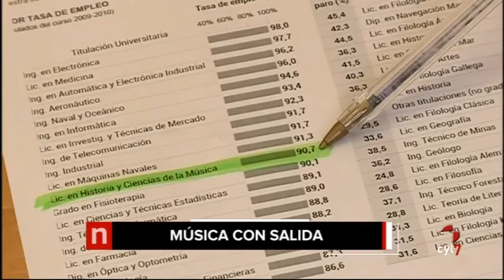Titulares Noticias Castilla y León 14.30 h. (13/06/2016)